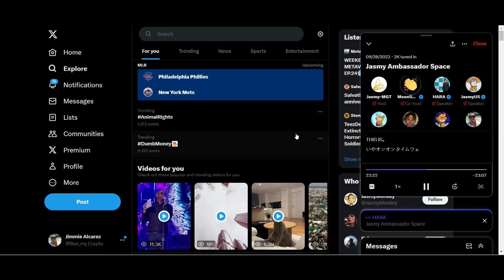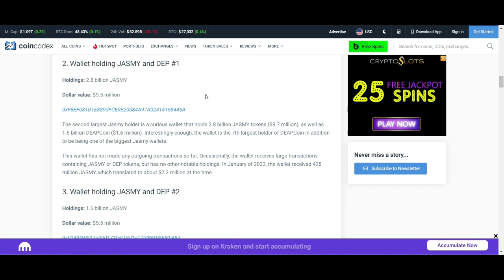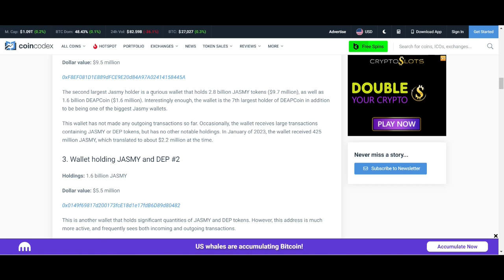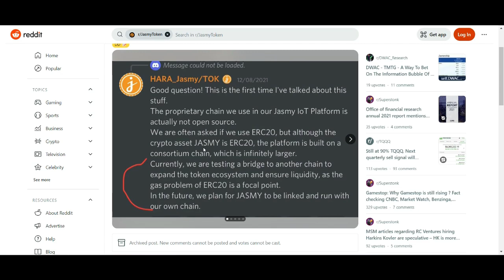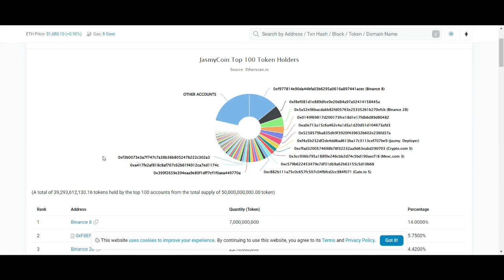JASMY COIN , MASSIVE INFO THAT CHANGES EVERYTHING ! CAN JASMY REACH $1.00 ?